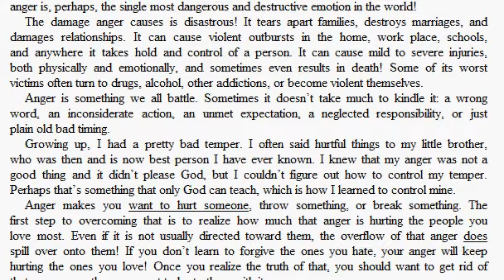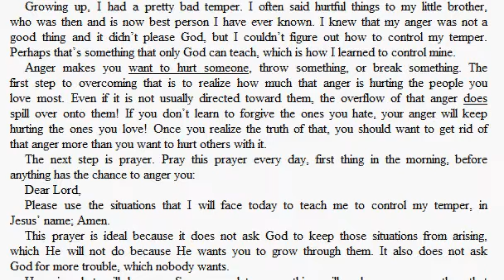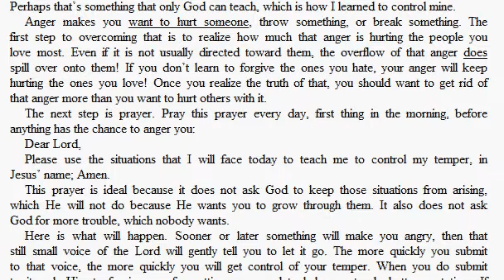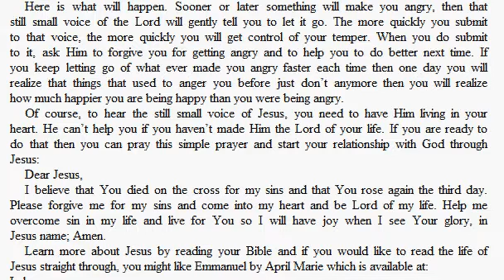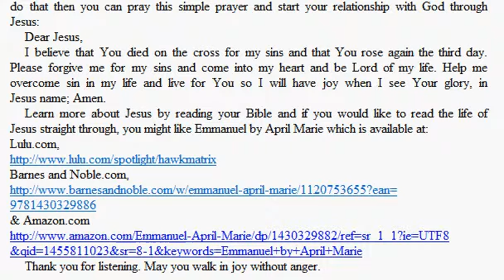Anger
Anger is destructive, but you can learn to control your temper, if you want to badly enough. This video provides the method I learned and used to gain control of mine. Give it a try. You may be surprised by the results.